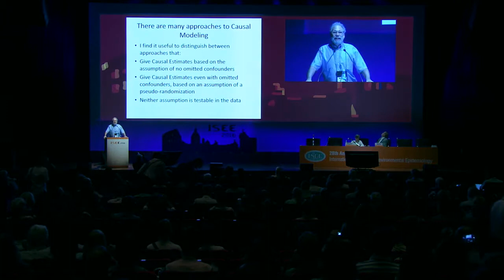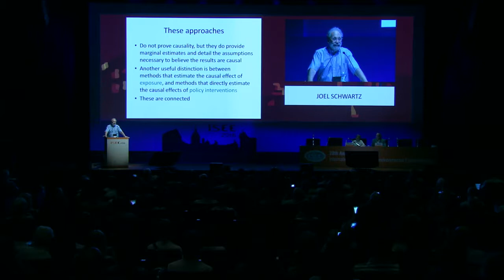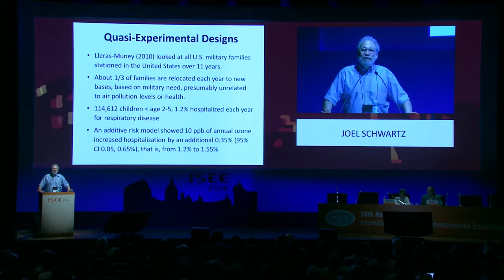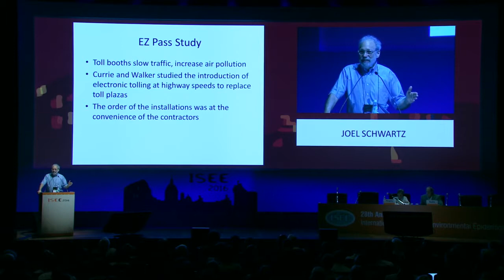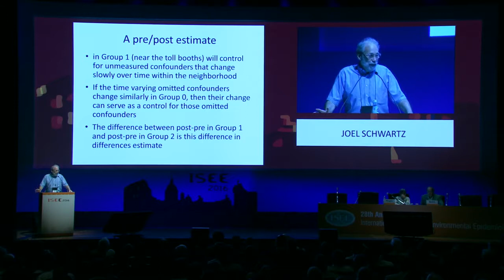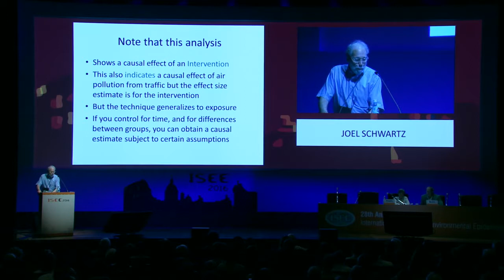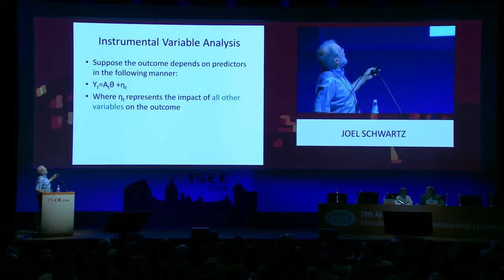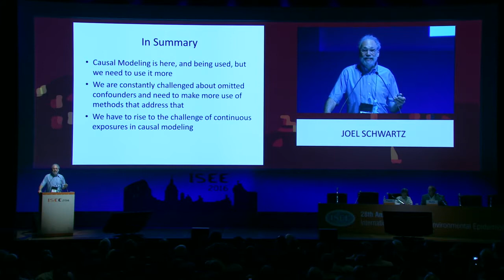JOEL SCHWARTZ – Causal Modeling in Environmental Epidemiology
International Society of Environmental Epidemiology:
28th Annual Conference, 2016, Rome
Plenary session video